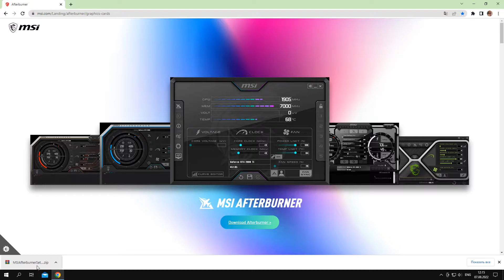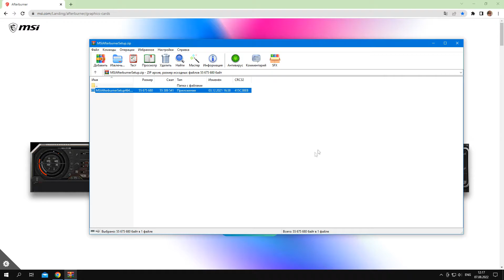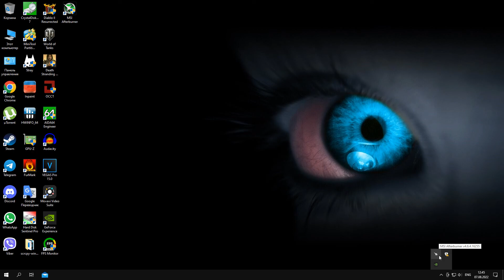Активное охлаждение видеокарты GPU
В этом видео вы узнаете, что такое пассивное, пассивно-активное и активное охлаждение видеокарты. Каковы плюсы и минусы данных режимов, а так же как самостоятельно включить активный режим обдува охлаждения видеокарты, если изначально по умолчанию был установлен только пассивно-активный режим охлаждения.